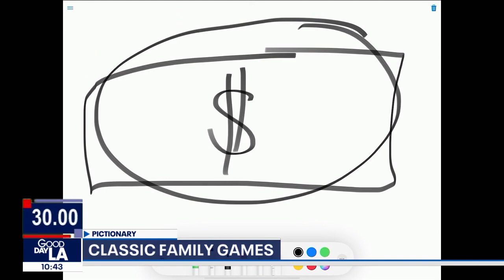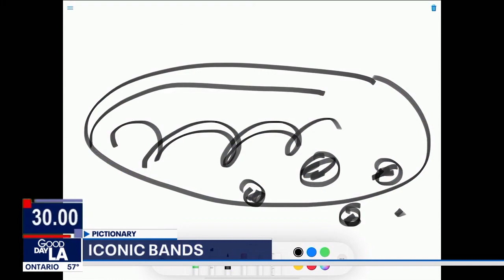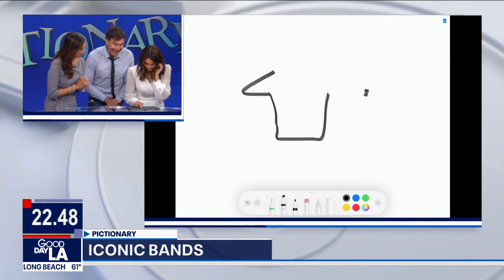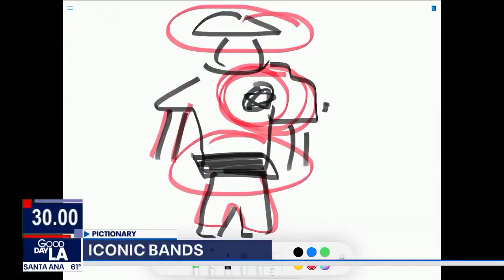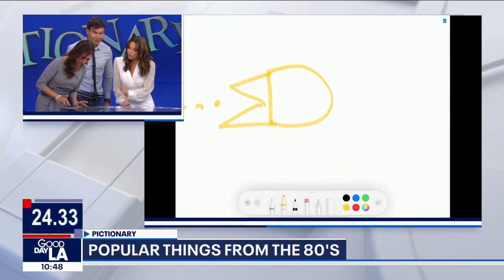Good Day LA crew plays Pictionary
Pictionary host Jerry O'Connell joins Good Day LA to play a round of Pictionary with Sandra, Amanda, Maria, and Jenn.